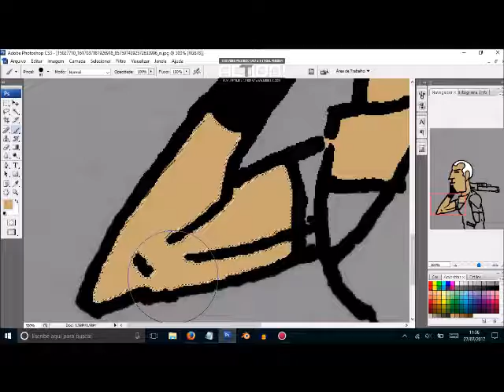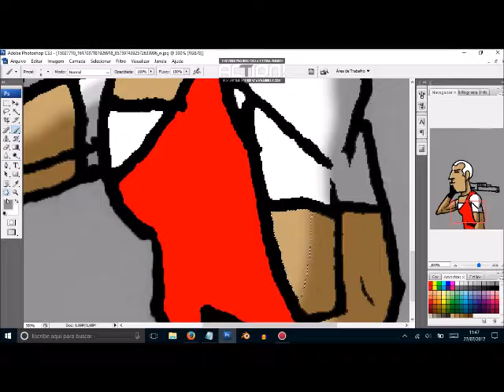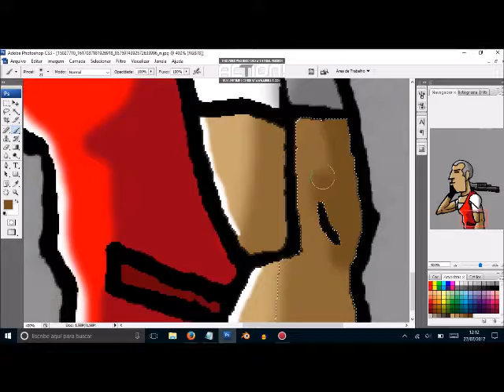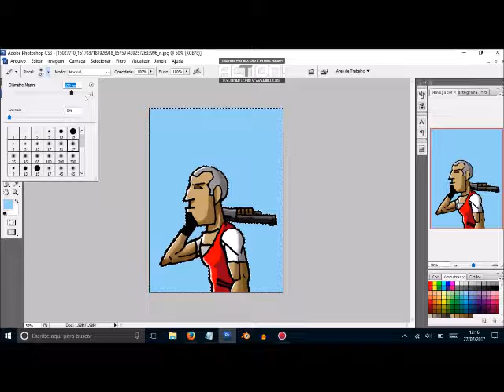Mi primer Speedpaint / My first Speedpaint - Pedro Arias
Realizado con photoshop :)